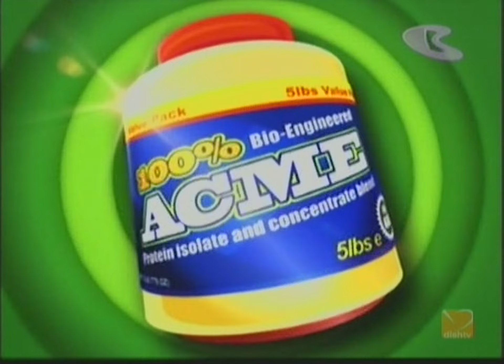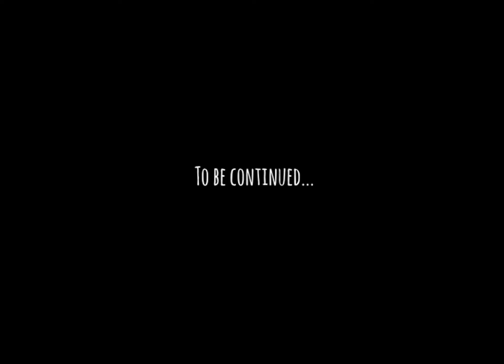Boomerang Australia, India Classic Promos, Bumpers, Intros & more from 2008 - Part 3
I will be uploading the rest in the coming days.

Apologies for the poor audio and video quality, as these are pretty old recordings.

Also, do check out my animations that I have been uploading in the mean time. Classic Cartoon Network inspired me to become an animator :D
So Cheers to classic Cartoons and those days.

-Gokumon